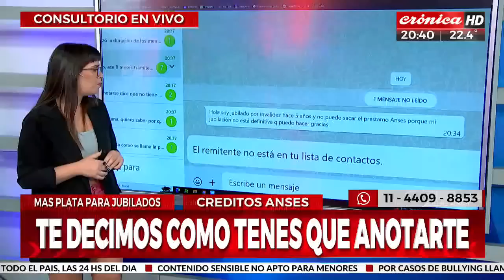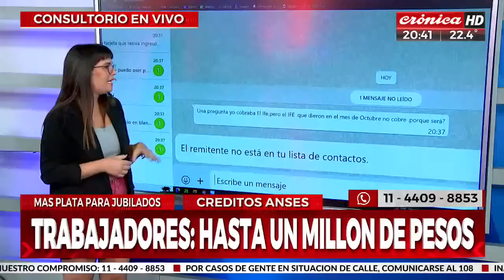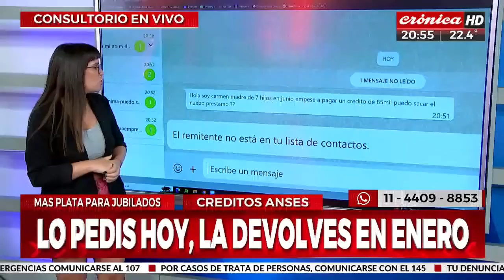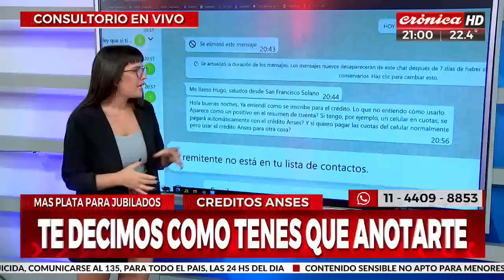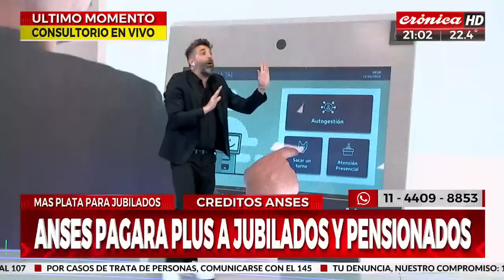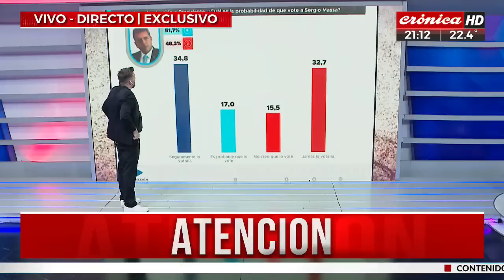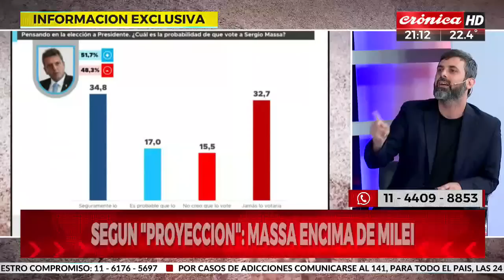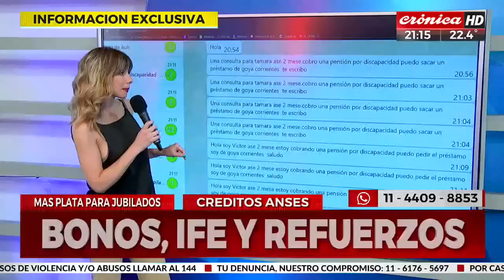Créditos ANSES para jubilados: ¿De cuánto es el monto y las cuotas?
El ANSES anunció nuevos créditos para jubilados y pensionados del SIPA de hasta $600,000, con opciones de pago en 24, 36 y/o 48 cuotas, con tasas subsidiadas.